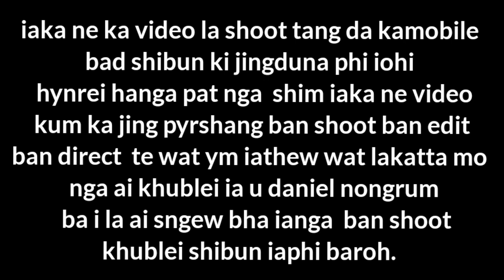wadjan baieid wat lynga cover music video shoot dang daka mobile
sngewbha ban iarap lem iakane video dakaba buh lem ha ki status jongphi bad  wat klet ban like ban share mo bad kham tam ban subscribe iaka ne ka channel namr phin sa ioh jing tip kham bun shuh2 ki video nangne shakhmat khublei shibun eh iaphi ki ba iohi iaka ne ka coment2
bad gan shu iathuh khyndiat nga dag dei ka sin ba nyngkong ba ga shoot  tanga daka mobile ioh leh se kam itynnad bad phi iohi ba bun ki jingbakla